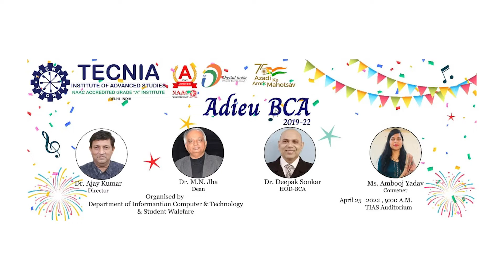Adieu BCA 25 4 2022 | Ramp walk | TIAS | TECNIA TV